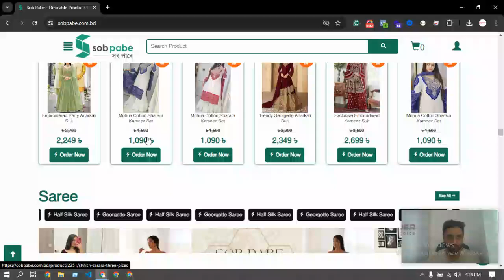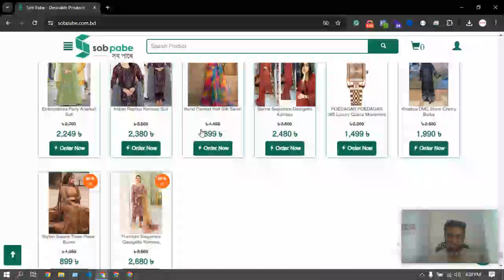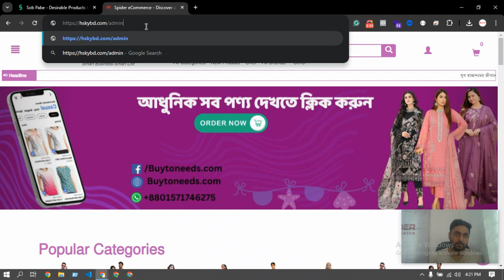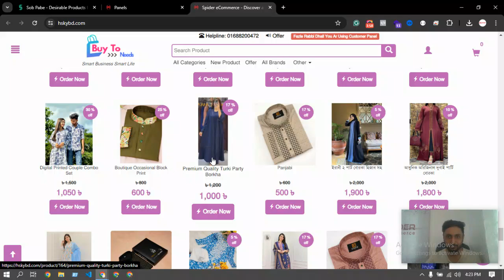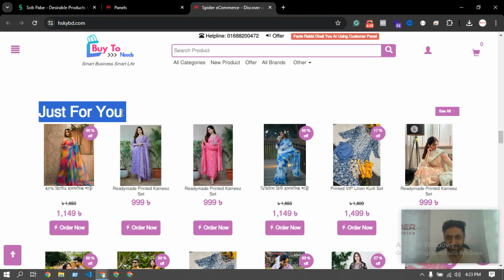Support#141 - হোম পেজে আপনার ই-কমার্স ওয়েবসাইটের সবগুলো প্রোডাক্ট শো করাতে চাইলে | Spider eCommerce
Support#141 - হোম পেজে আপনার ই-কমার্স ওয়েবসাইটের সবগুলো প্রোডাক্ট শো করাতে চাইলে - Spider eCommerce website management Tutorial Bangla
🚀 Elevate Your eCommerce Business with Spider eCommerce! 🚀

Welcome to Spider eCommerce, your go-to partner for cutting-edge, custom dynamic eCommerce website development! Since our inception in 2019, we've been dedicated to creating fast, user-friendly eCommerce websites tailored to meet the unique needs of our clients. With over 300 successful projects under our belt, we pride ourselves on delivering 100% client satisfaction and round-the-clock support.

- **Expertise in PHP Development**: We specialize in PHP to build robust, scalable, and dynamic eCommerce websites.
- **Speed and Usability**: Our websites are designed for optimal speed and an intuitive user experience.
- **Comprehensive Features**: Enjoy top features like bulk invoice printing, bulk order status updates, and seamless bulk order booking via XLS file uploads.
- **Freebies for Clients**: Receive a free .com domain and premium fast web hosting when you choose us.
- **24/7 Support**: Our team is always here to support you, any time of the day.

🔹 **Our Powerful eCommerce Solutions Include:**
- **Control Panel**: Manage your entire site effortlessly.
- **Product Manager**: Streamline your product listings and inventory.
- **Orders Manager**: Keep track of all your orders in one place.
- **Book Writers Manager**: Ideal for businesses dealing with literary products.
- **Product Category and Brand Managers**: Organize your products by category and brand with ease.
- **Product Color Manager**: Offer a variety of color options to your customers.
- **Delivery Partners Manager**: Integrate and manage your delivery partners smoothly.
- **Online Tools Manager**: Access essential online tools at your fingertips.
- **Quick Links Manager**: Navigate your site swiftly.
- **Software Update Manager**: Keep your website up-to-date effortlessly.
- **Insert Header Footer Manager**: Customize your headers and footers without hassle.
- **Page Manager**: Control and manage your site’s pages effectively.
- **Settings Manager**: Fine-tune your website settings to perfection.
- **Theme - Easy Online Shop & Customization Manager**: Choose and customize your preferred themes.

Transform your eCommerce business with Spider eCommerce and experience the difference that a professional, custom-built website can make.